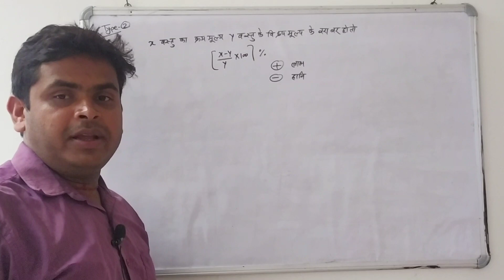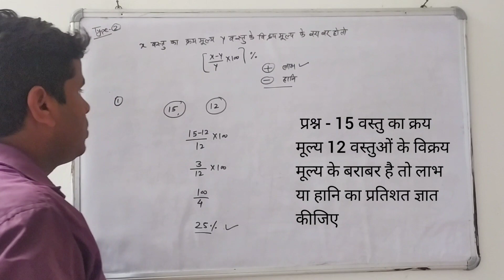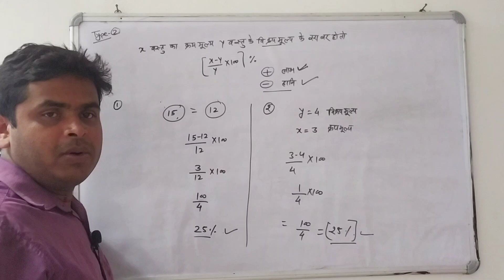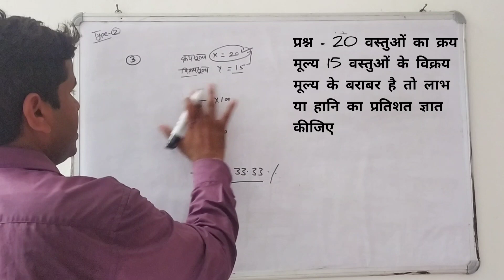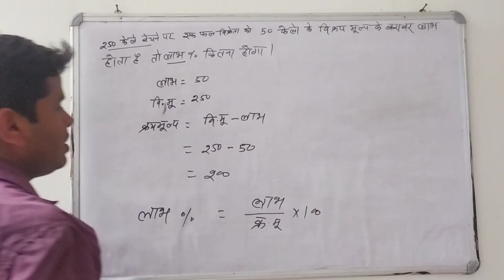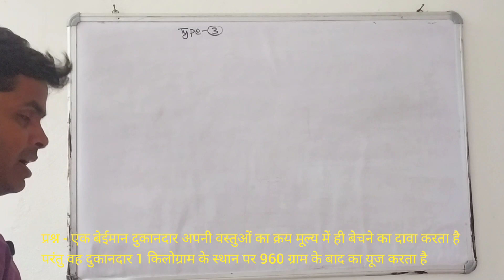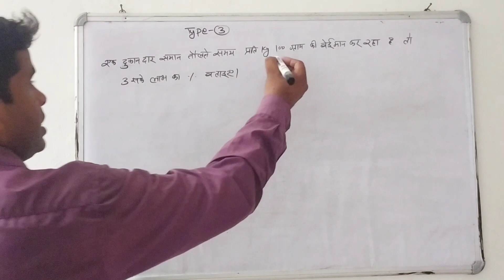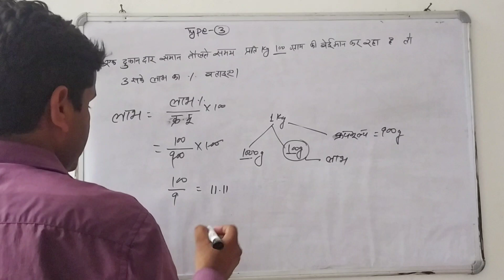लाभ हानि से संबंधित महत्वपूर्ण प्रश्न Part 02 | Important questions related to profit and loss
गणित के महत्वपूर्ण  टोपिक लाभ एवं हानि से महत्वपूर्ण सवालो को हल किया गया
 है, जो सभी एग्जाम के लिए महत्वपूर्ण होते है,